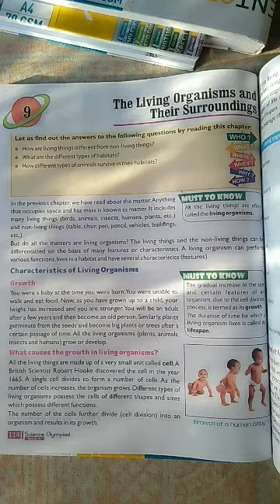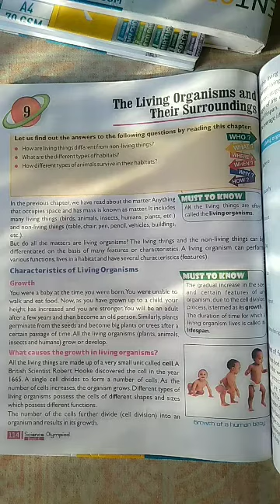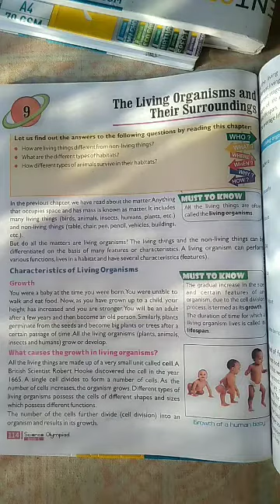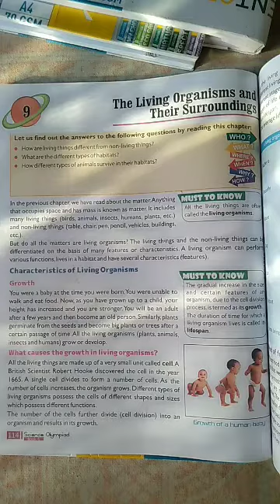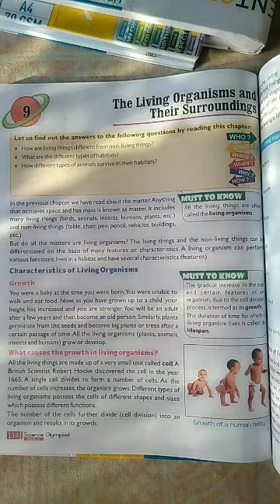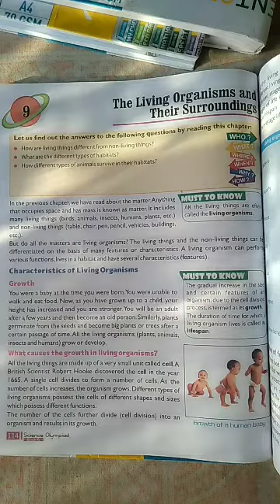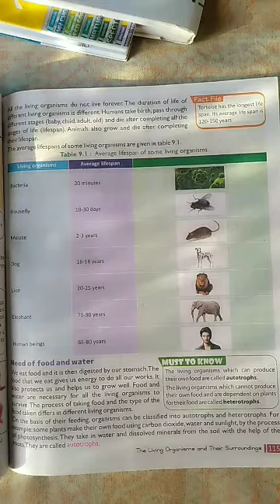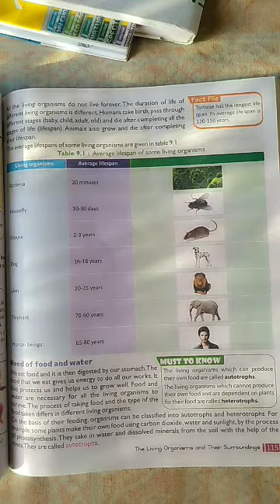science class vi, lesson 9, lecture 1.